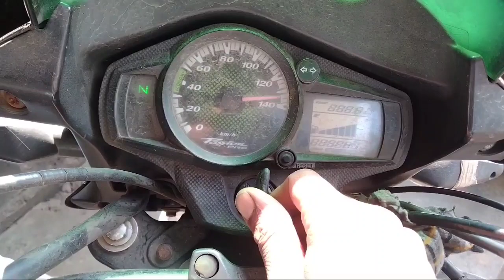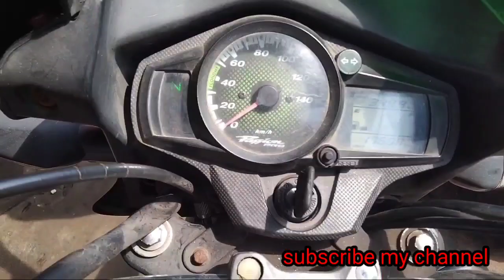hero Passion Pro timing chain change problem!! hero Passion Pro timing chain sound problem!!